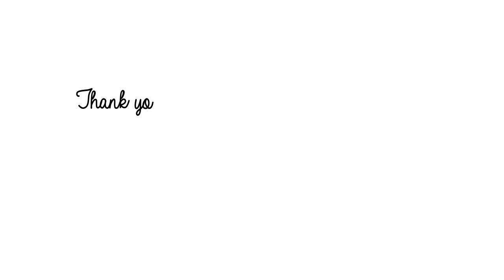How to Draw Blackpink Lisa (블랙핑크리사)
Learn how to draw Blackpink Lisa (블랙핑크리사) in color comic style!

In this step-by-step tutorial, I will show you how to draw Lisa's fashion look including her beautiful hair, makeup, and outfit. Whether you're a beginner or an experienced artist, this tutorial is perfect for you!

What you'll learn in this video:
- How to draw Lisa's face, her hair, her makeup, her outfit
- How to add shading and details

I draw this on computer, but you can definitely draw on paper. Pause the video at any time if needed. By the end of this video, you'll be able to draw a beautiful portrait of Blackpink Lisa!

Have fun! Drawing is a great way to express your creativity.

00:00 Head (Outline)
03:08 Next Video to Upload
03:16 Clothes (Outline)
05:50 Coloring

Hi there, my name is Valerie. I love to draw and yet am still learning to draw. I would share my drawing and painting with step by step process from time to time.

Color Markers
White Highlight Pen (08)